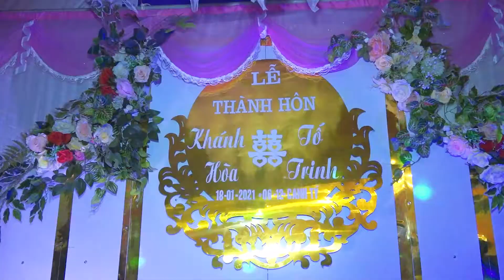LỄ THÀNH HÔN KHÁNH HÒA - TỐ TRINH 18 - 01 - 2021 (P1)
ĐỨC VỌNG CAMERA: ĐT: 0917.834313